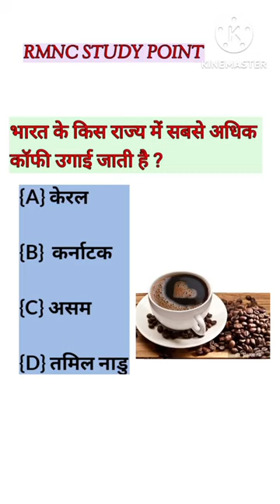GK Question || GK In Hindi || GK Question and Answer || GK Quiz || SHORTS||RMNC STUDY POINT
Do you want to know GK in Hindi? Do you want to know GK Question and Answer? Or quiz on GK? Here you go! In this GK quiz, we'll be covering topics from GK grammar to vocab. Be sure to check it out and see how you do!

We also have a collection of GK shorts, covering topics from medical terms to restaurant reviews. If you're looking for helpful GK resources, you've come to the right place!
Do you know GK in Hindi? Do you want to know GK in Hindi? Look no further! In this video, I'll be answering GK questions in Hindi. If you're struggling with GK, this is the video for you. I'll also be providing you with GK quiz questions and GK short videos to help youimprove your GK skills. So what are you waiting for? Start learning GK in Hindi today!In this video, we'll be discussing the GK question in Hindi. We'll also provide a quiz and answer section. Finally, we'll make a short video about RMNC study points.